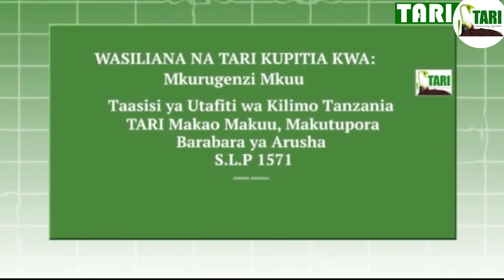Usibahatishe, hii hapa teknolojia ya kubaini kama shamba la Mpunga linahitaji kumwagiliwa